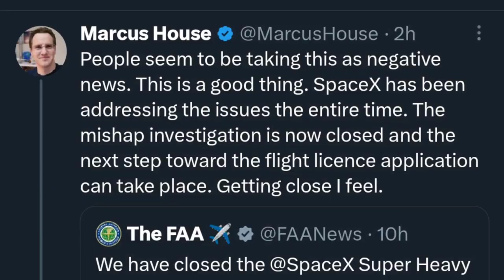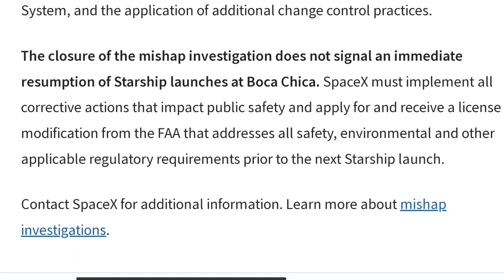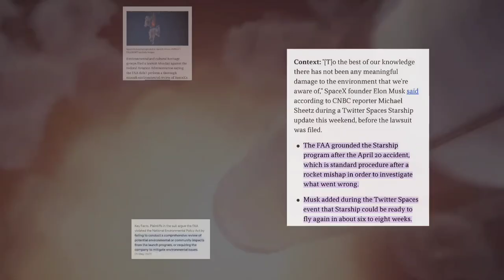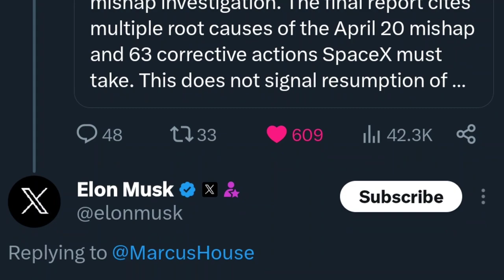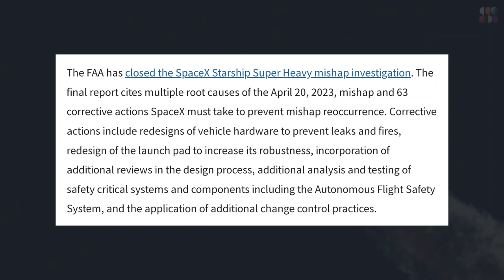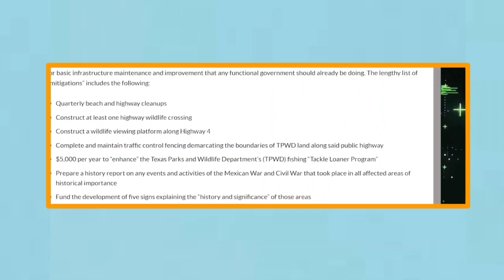Huge Update On FAA APPROVAL On SpaceX Starship Orbital Launch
FAA closes investigation of SpaceX's Starship launch mishap, But that doesn't mean the giant vehicle has been cleared for its second liftoff.

The Federal Aviation Administration on Friday said Elon Musk’s SpaceX must keep its Starship Super Heavy rocket grounded, saying the company needs to take 63 corrective actions before it is cleared for another test flight.

The FAA has now wrapped its probe into the April launch, which saw the rocket explode mid-flight.

SpaceX CEO Musk had claimed Tuesday, in a post on X (formerly Twitter) which he now owns, that “Starship is ready to launch, awaiting FAA license approval.”

In an emailed statement, the agency said a final report “cites multiple root causes of the April 20, 2023, mishap and 63 corrective actions SpaceX must take to prevent mishap reoccurrence.”

I've seen dozens of people misunderstand this, that faa paused starship launch let me explian in simple terms.

SpaceX LEADS the investigation. SpaceX issues the corrective actions.  They pre-write a mishap investigation plan before they even launch.  Then they execute their plan if they have an actual mishap. The FAA formally reviews the plan and also the investigation results and SpaceX-recommended corrective actions (but...informally they already know what's coming because of close coordination). The FAA provides feedback, and could recommend adding something if warranted.  Their main job is to verify and enforce that SpaceX does what SpaceX said it will do once they approve the final report.  In reality, 90% or more of corrective actions may be finished before the report is even formally submitted.  Just depends on how well the root cause(s) are understood and easy to fix.